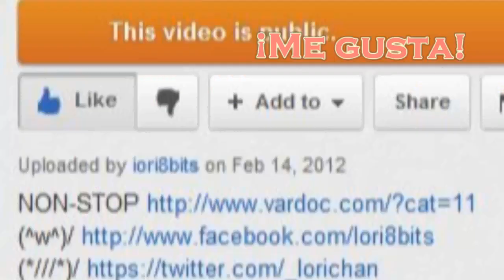Los Bits de la Semana fueron :D! , Universidad Y Videines